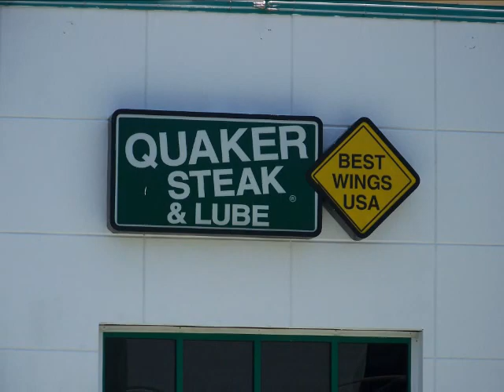Defenders MC show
Defenders MC Bike Show, benefiting the Down Syndrome Awareness Group of East Tennessee in July of 2010.